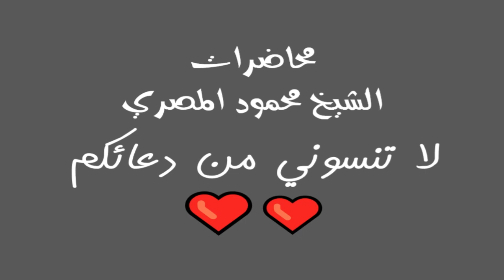نهاية المسيح الدجال الدار الآخرة 33 محاضرات الشيخ محمود المصري أبو عمار